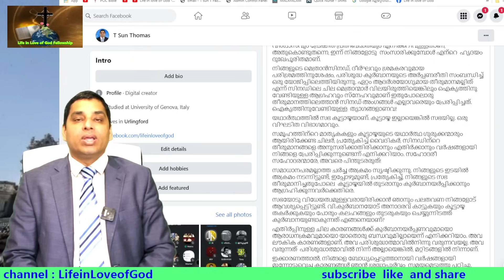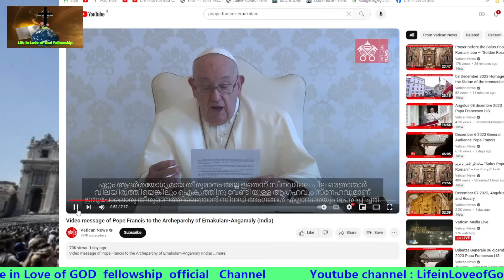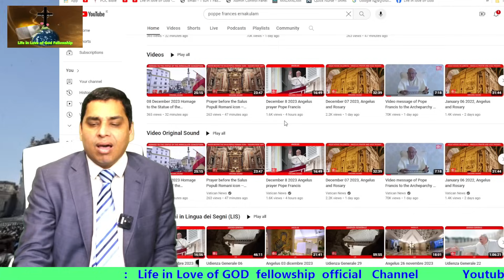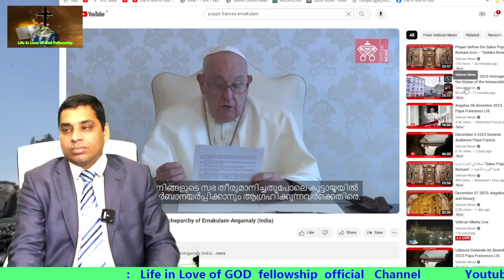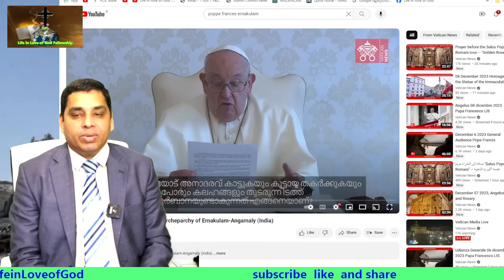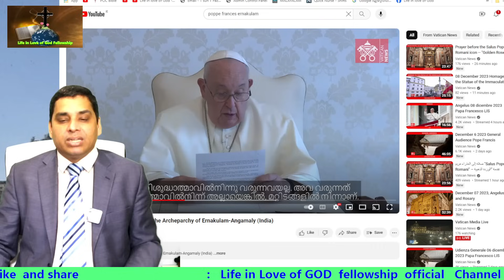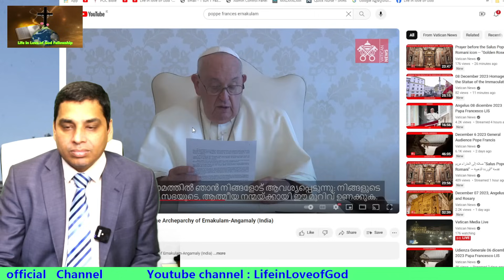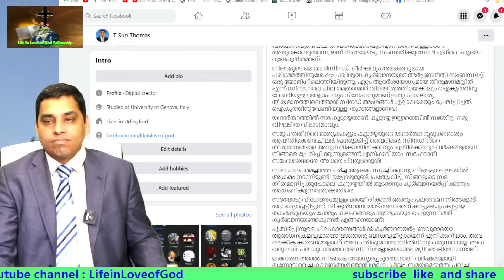സീറോമലബാർ സഭയിൽ മാർപാപ്പയിലൂടെ ദൈവത്തിന്റെ ഇടപെടൽ വിമതവിഭാഗംഇല്ലാണ്ടാവും അല്ലങ്കിൽ പുറത്തേയ്ക്ക്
ലൈഫ് ഇൻ ലവ് ഓഫ് ഗോഡ് ഫെല്ലോഷിപ്പിന്റെ ഓൺലൈൻ ധ്യാനത്തിന്റെ ലിങ്ക് ലഭിക്കാൻ മുകളിൽ കൊടുത്തിരിക്കുന്ന Whatsapp  no-ൽ ലിങ്ക് തരുവാൻ ആവശ്യപ്പെട്ട് മെസ്സേജ് അയക്കുക

Google  meet -ൽ ആണ് ഓൺലൈൻ ധ്യാനം നടക്കുന്നത്
1 : ലജ്ജയില്ലാത്ത ജനതയേ, പറന്നുപോകുന്ന പതിരുപോലെ നിങ്ങളെ ഓടിച്ചുകളയുന്നതിനു മുന്‍പ്,
2 : കര്‍ത്താവിന്റെ ഉഗ്രകോപം നിങ്ങളുടെമേല്‍ പതിക്കുന്നതിനു മുന്‍പ്, കര്‍ത്താവിന്റെ ക്രോധത്തിന്റെ ദിനം നിങ്ങളുടെമേല്‍ വരുന്നതിനു മുന്‍പ്, ഒരുമിച്ചു കൂടുവിന്‍.
3 : അവിടുത്തെ കല്‍പനകള്‍ അനുസരിക്കുന്ന ദേശത്തുള്ള വിനീതരേ, കര്‍ത്താവിനെ അന്വേഷിക്കുവിന്‍; നീതിയും വിനയവും അന്വേഷിക്കുവിന്‍. കര്‍ത്താവിന്റെ ക്രോധത്തിന്റെ ദിനത്തില്‍ ഒരു പക്‌ഷേ നിങ്ങളെ അവിടുന്ന് മറച്ചേക്കാം.